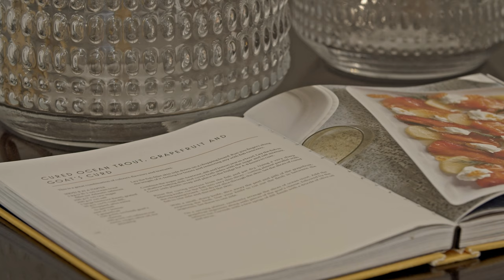7 Pacific View Drive, Tinbeerwah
Welcome to the pinnacle of high-end living in one of Noosa's most sought-after hinterland locations. This exceptional property exudes sophistication and street appeal, sure to captivate the discerning buyer.